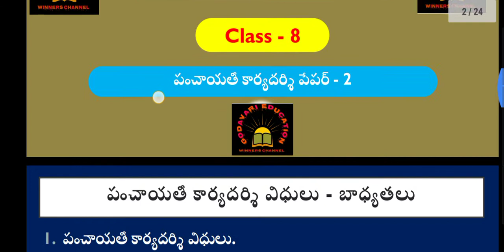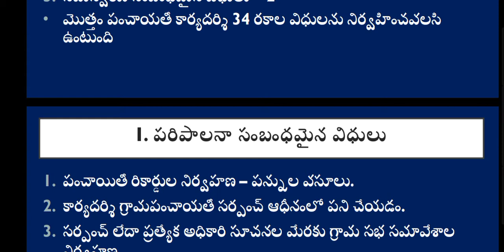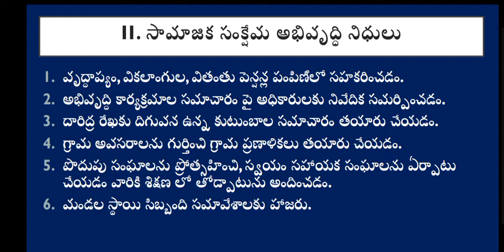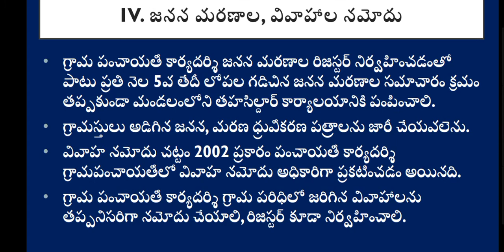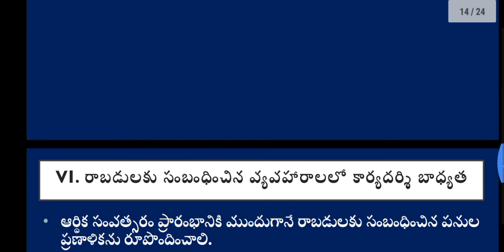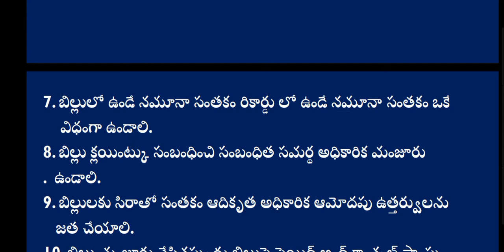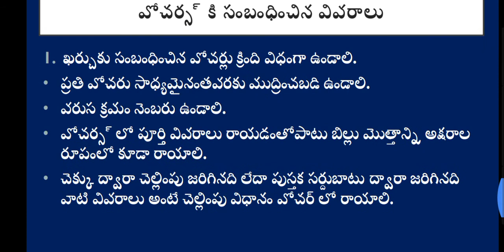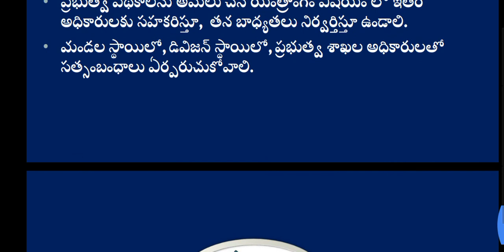Appsc / tspsc group 3 panchayat secretary విధులు, అధికారాలు, బాధ్యతలు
Appsc tspsc